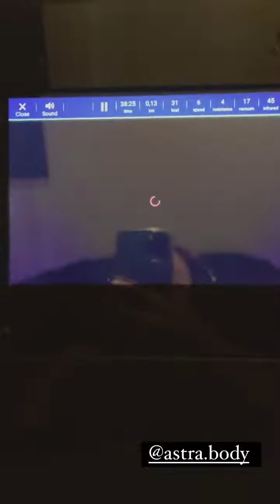LAURA MARRA - 18 Septembre 2021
Les amis on se retrouve pour mon vlog du 18 Septembre 2021 sur notre chaine - Pour retrouver tous mes vlogs direction ma playlist